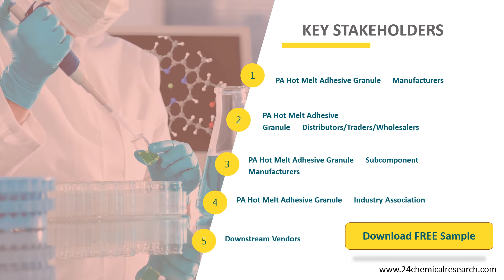PA Hot Melt Adhesive Granule Market Insights and Forecast to 2026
PA Hot Melt Adhesive Granule market is segmented by Type, and by Application. Players, stakeholders, and other participants in the global PA Hot Melt Adhesive Granule market will be able to gain the upper hand as they use the report as a powerful resource.